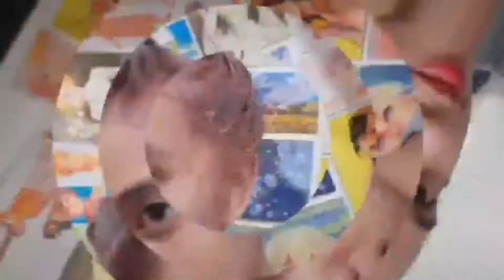BLEACH & DYE HAIR 💁‍♀️ + Talk about KOREA 🇰🇷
Hi everyone! Annyeonghaseyo! I finally got to bleach and dye my hair again! I really wanted to make it blonde but we ended up dyeing and putting color because my hair might die if we added more bleach to my hair.

I'm this video, you will get to know a little bit more about Korea through the Q&A portion with my friend Chico who was an exchange student in Korea for a year. I haven't been to Korea yet so that's that's I decided to ask Chico questions instead!

Saranghaeyo! ❤